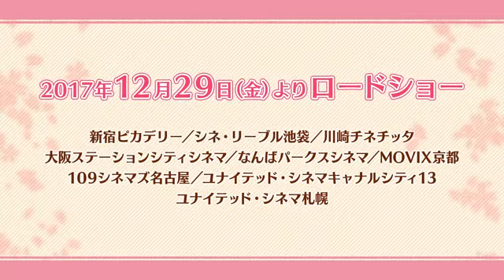Trailer Cardcaptor Sakura The Sealed Card - Relaunch in Theaters (2017)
Trailer do relançamento do filme Cardcaptor Sakura - A Carta Selada (Cardcaptor Sakura - The Sealed Card) no cinemas Japoneses em 29 de dezembro de 2017.